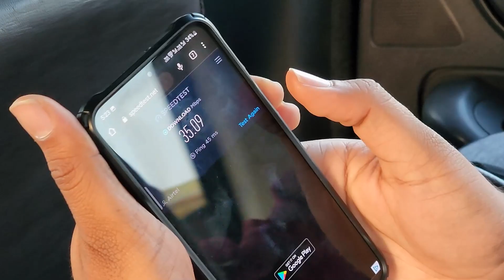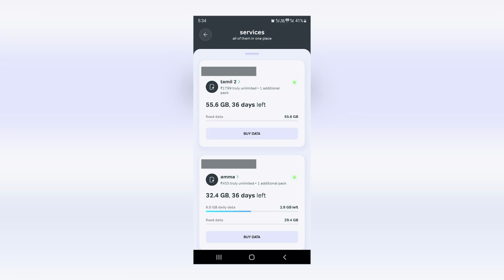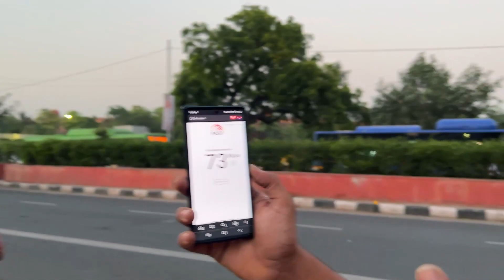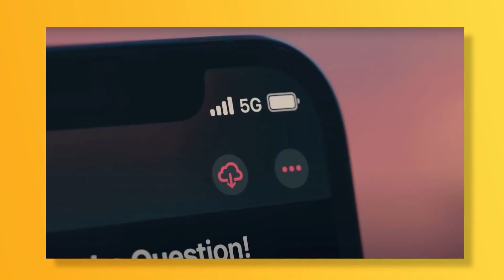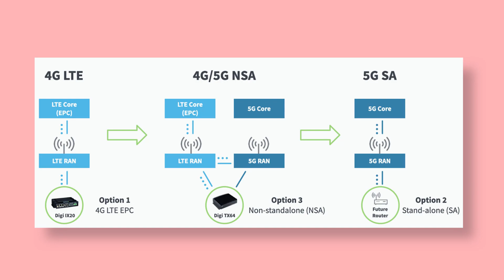🔴Live Testing FREE 5G SPEED with JIO & Airtel - Real Test ⚡ *Not Sponsored*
Here We do 5G Speed Test -  the Real Practical 5G Speed in Delhi with JIO and Airtel - Tamil Tech

We are Hiring❗❗ Open Positions 💻
Content Analyst (2)
Videographers (2)
Video Editors (5)
Graphics Designers (2)
Social Media Marketing &
Management (2)

Product for Sale :
Sigma 18-35mm f/1.8 DC Canon: 68K
Canon EOS 80D + 18-55mm Kit Lense : 72K
Total = 140K
My Price  for a Camera + 2 Lens: 95K